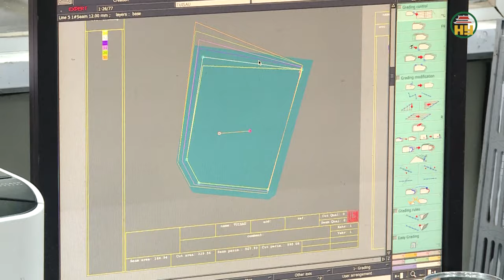Công ty Cổ phần Tiên Hưng thưởng tết bình quân 20 triệu đồng 1 người